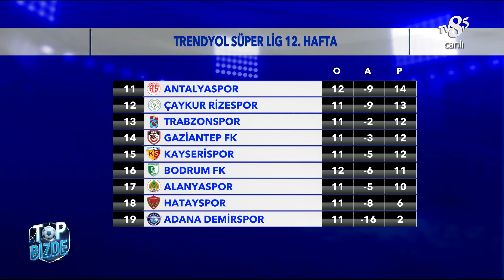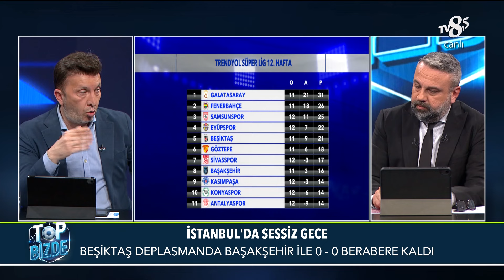Evren Turhan'dan Osimhen İçin İlginç Tespit | Top Bizde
Evren Turhan, Osimhen'in durumunu ve Galatasaray'a verdiği katkıyı yorumladı.

Hollanda Eredivisie, Belçika Pro Lig'i ve Ümit Özat, Bülent Ülgen ve Evren Turhan'ın yorumlarıyla "TOP BİZDE" , Murat Kosova'nın sunumu Fırat Aydınus'un yorumlarıyla "SON KARAR" “Türkiye’nin dijital platformu” EXXEN’de.